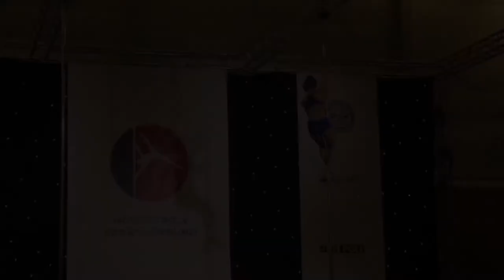Memories from NM pole sport 2018!